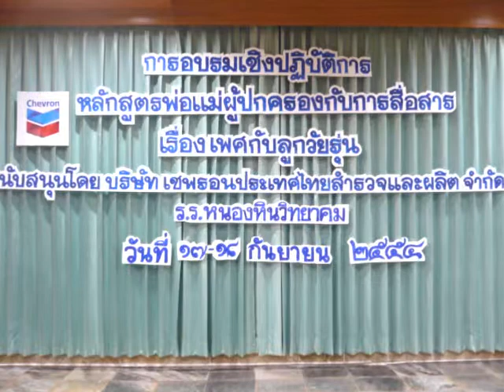จิรญา จำเริญ โรงเรียนต้นแบบ หนองหินวิทยาคม จังหวัดเลย การอบรมเพศศึกษา